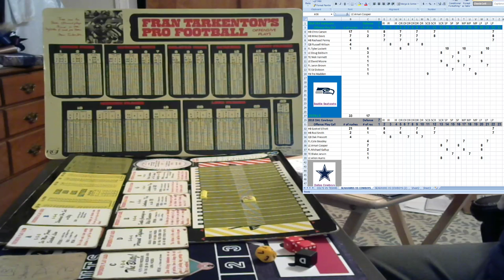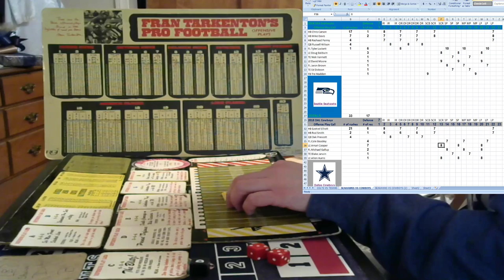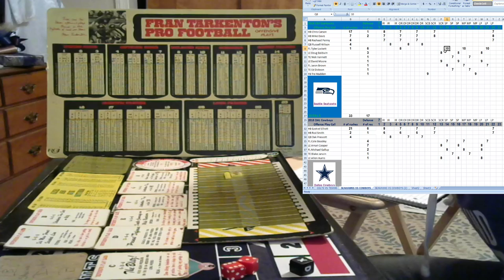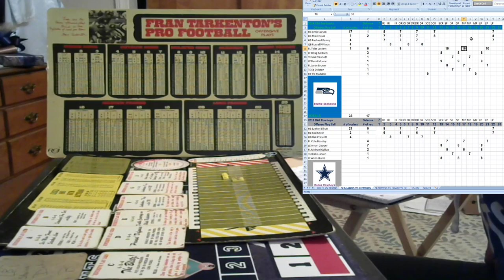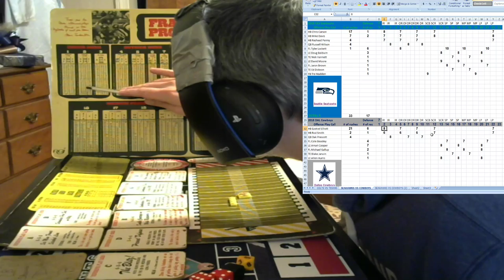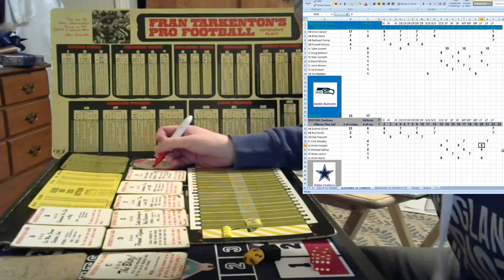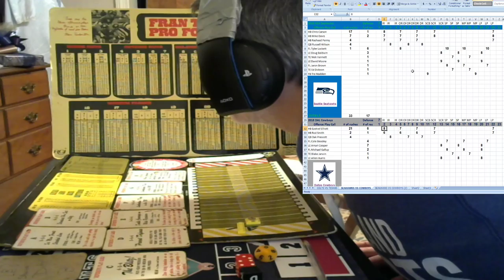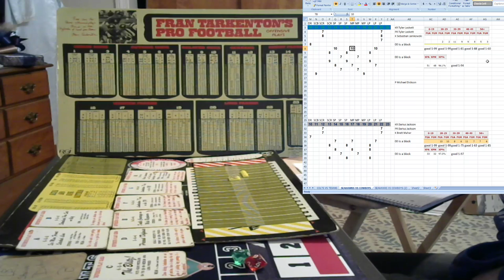Fran Tarkenton Football-Test Season I Made Pre Play 2018 Wild Card Seahawks vs Cowboys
This is a pre play of the 2018 wild card game Seahawks 10-6 vs Cowboys 10-6
I created these teams ratings for the game so lets play and see what happens
and compare to the actual this Saturday :-)
Fran Tarkenton Football is the game that got me hooked on Sport SIMs :-)
Lets jump back in the Time Machine for some Game Board Football
Time to roll some dice :-)